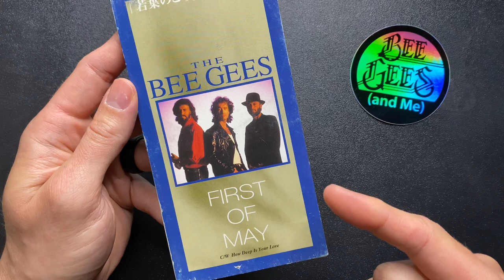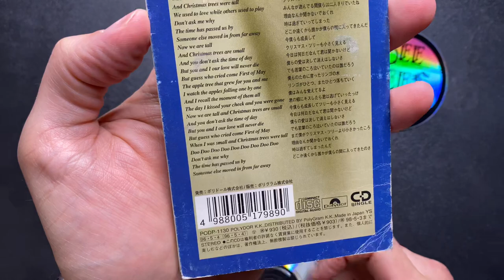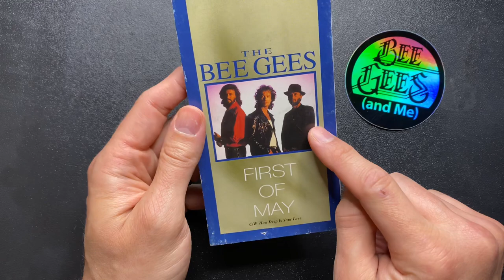Bee Gees “First Of May” Japanese 3 inch Mini CD Single - Tanzaku Sleeve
A look at the CD single of "First of May" from Japan, with "How Deep Is Your Love" as a B-side. These mini-CDs, or CD3s as they were sometimes called, were not very popular at all in the US. They survived a few years in Japan, where they were packaged as square "Snap Packs" or in "Tanzaku Sleeves." I love collecting these, not only because they're from all over the world, but because they're just so tiny and cute.